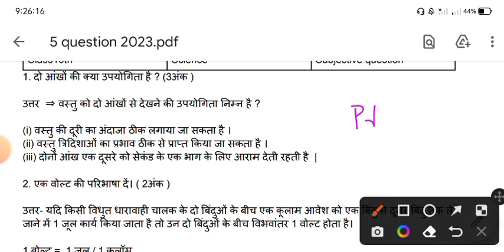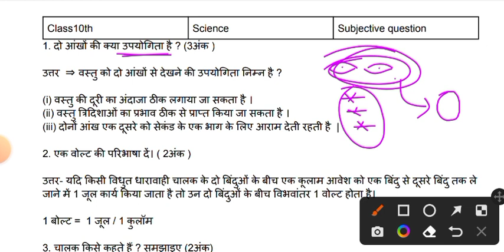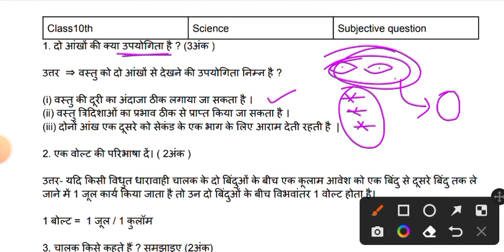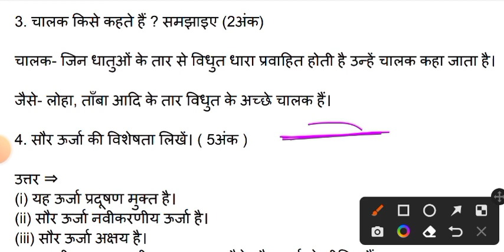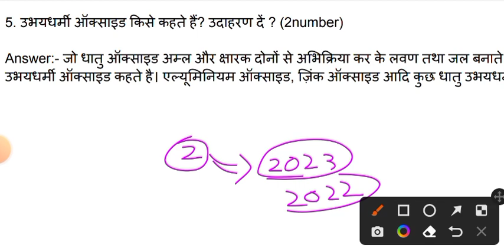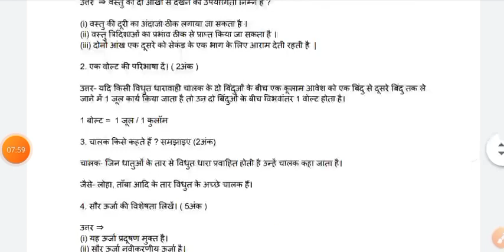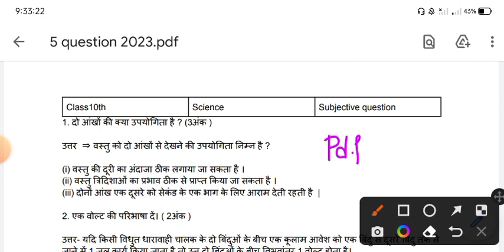विज्ञान - 5 सवालों का महातांडव | Jac Board Science Most Important Questions | Science 10th| 25मार्च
science vvi questions class 10 Class 10 science question paper 2023
science objective questions class 10 jac board
science viral questions
science viral questions class 10 Jac board class 10 science objective questions Science objective questions
science vvi objective questions class 10
class 10 science objective questions science vvi questions class 10
jac board class 10 science vvi questions science vvi questions class 10 objective